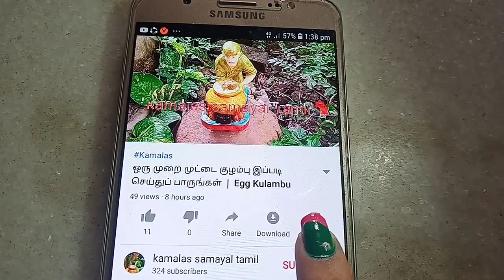இரெண்டு நிமடத்தில் முட்டை பொடிமாஸ் செய்வது எப்படி / Tasty two minutes egg podimas